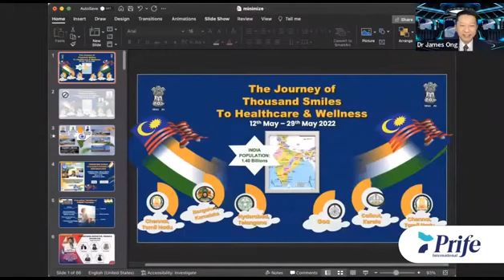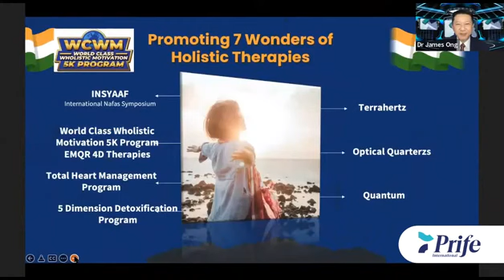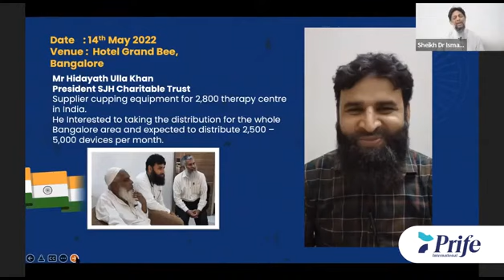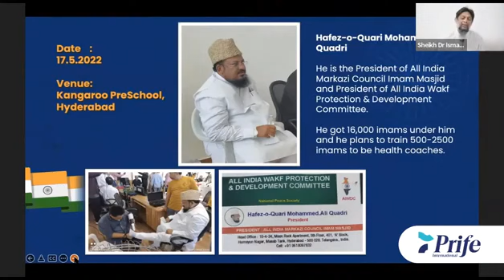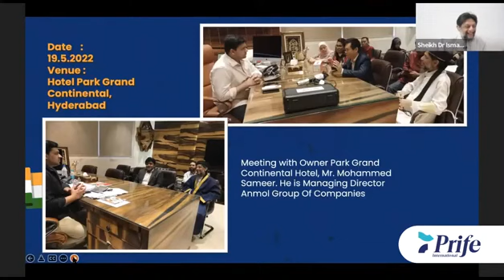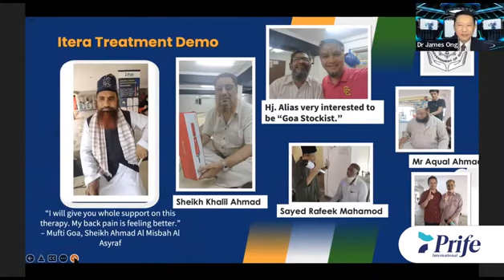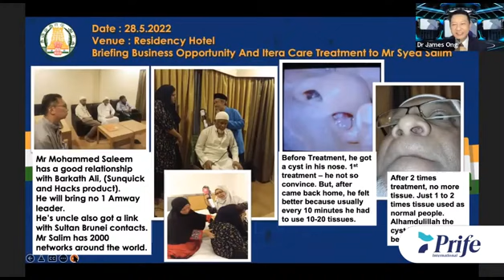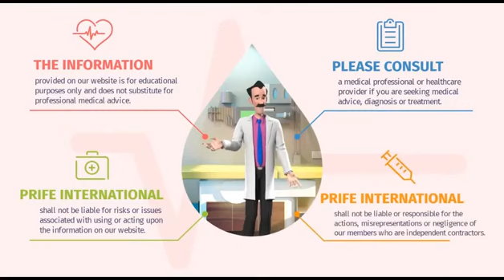Sheikh Dr Ismail shares on how we can have a better world & Peace